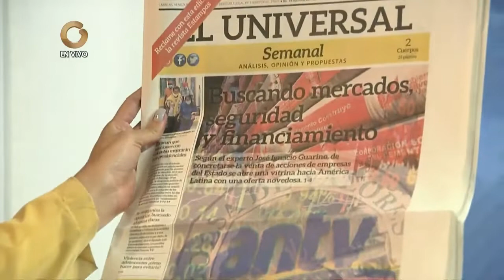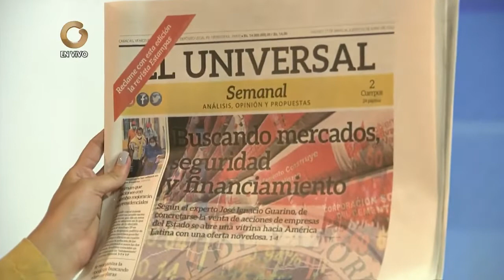GV Noticiero | 27 de Mayo de 2022